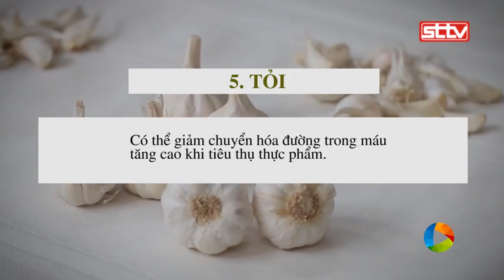5 thực phẩm kiểm soát tiểu đường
Một số loại thực phẩm đơn giản, dễ kiếm nhưng lại có thể giúp bạn kiểm soát tốt lượng đường trong máu.